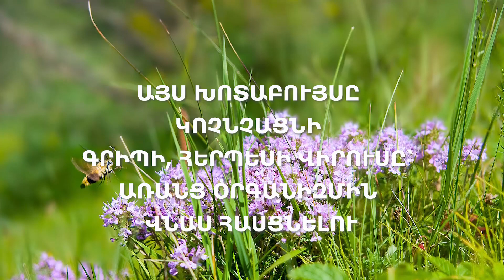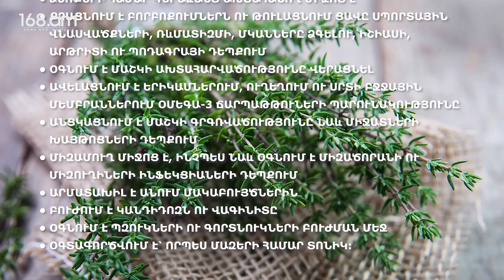Այս խոտաբույսը կոչնչացնի գրիպի, հերպեսի վիրուսը՝ առանց օրգանիզմին վնաս հասցնելու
Մեր ժամանակներում գոյություն ունեն վիրուսների հսկայական քանակությամբ տարատեսակներ։
Վիրուսի՝ օրգանիզմ ընկնելու դեպքում այն սկսում է զարգանալ, ինչը հանգեցնում է ձեր ինքնազգացողության էական վատացման։
Ստորև ներկայացնենք մի խոտաբույս, որի ամոքիչ հատկությունները կօգնեն արագ ոչնչացնել գործնականորեն ցանկացած վարակ, օրինակ՝ գրիպի, հերպեսի ու կաթնախտի_վիրուսը՝ առանց օրգանիզմին վնաս հասցնելու։
Ուրցը շատ տարածված համեմունք է, որը սովորաբար օգտագործում են մաշկի_խնամքի, լոգարանի փրփուրների, օճառների ու այլ պարագաների, ինչպես նաև սննդի պատրաստման ժամանակ։ Սրա մասին իմանում ենք budetezdorovy.ru կայքից։
Ցավոք, քչերը գիտեն, որ ուրցն օժտված է հակաբիոտիկային, հակավարակային, բակտերիցիդային, սպազմոլիտիկ,_ֆունգիցիդային, հակասեպտիկ, միզամուղ ու խորխաբեր հատկություններով։
Այսպիսով ուրցը կարող է մրսածության ու գրիպի դեմ միջոց լինել։ Մյուս կողմից՝ ուրցը կարող է խթանել լեյկոցիտների արտադրությունը, ինչպես նաև ամրապնդել իմունային համակարգը։
Ի դեպ, ուրցը նաև կօգնի ձեր օրգանիզմը մաքրել ցանկացած քիմիական նյութերից ու տոքսիններից, որոնք կուտակվում են նրանում։
Ուրցը՝ որպես բնական միջոց, կարող է թեթևացնել կոկորդի_ցավը, հազը, լարինգիտը, ռեսպիրատոր_վարակները, մրսածությունը, գրիպը, ինչպես նաև ասթման։
Դրա համար ձեզ անհրաժեշտ կլինի ուրցով_թեյ խմել կամ օգտագործել ուրցի_թուրմ բերանը ողողելու, ինհալացիայի ու այլ նպատակների համար։
Ի դեպ, ուրցը նաև՝
• կարող է բուժել
• կարգավորում է
• ձեռքերի համար գերազանց ախտահանող_միջոց է
• քչացնում է բորբոքումներն ու թուլացնում ցավը սպորտային վնասվածքների, ռևմատիզմի, մկանները_ձգելու, իշիասի, արթրիտի ու պոդագրայի դեպքում
• օգնում է մաշկի_ախտահարվածությունը վերացնել
• ավելացնում է երիկամներում, ուղեղում ու սրտի բջջային մեմբրաններում օմեգա-3_ճարպաթթուների պարունակությունը
• անցկացնում է մաշկի_գրգռվածությունը նաև միջատների_խայթոցների դեպքում
• միզամուղ_միջոց է, ինչպես նաև օգնում է միզածորանի ու միզուղիների_ինֆեկցիաների դեպքում
• արմատախիլ է անում
• բուժում է կանդիդոզն ու
• օգնում է պզուկների ու գորտնուկների_բուժման մեջ
• օգտագործվում է՝ որպես մազերի համար տոնիկ։